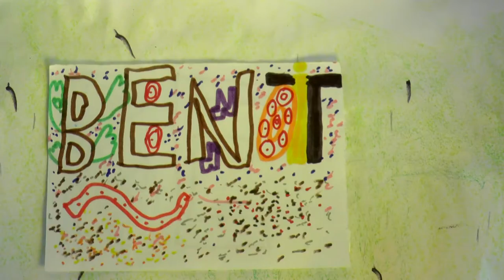le piege de la sorciere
atelier vidéo CE1 de Chignin
hiver/printemps 2017